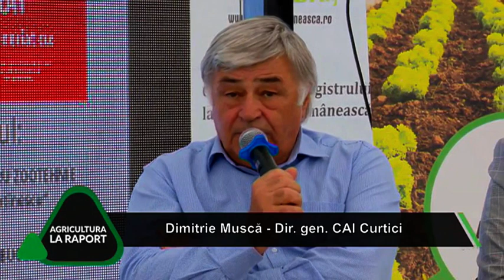Agricultura la raport O Ghinea P1 16 09 2019